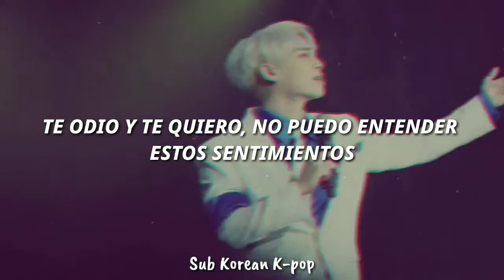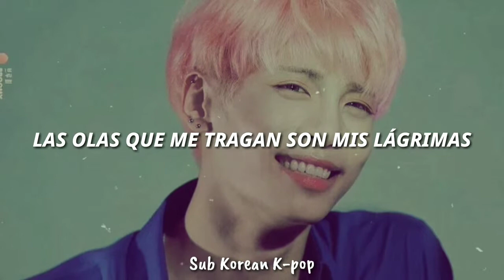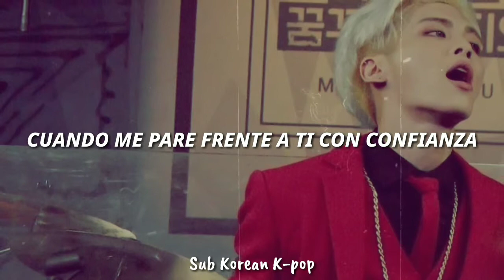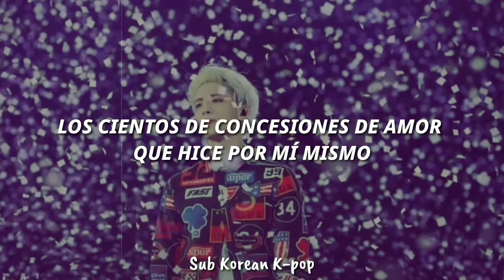Jonghyun - MONO-Drama (Sub Español)